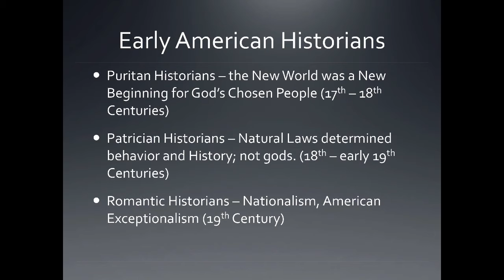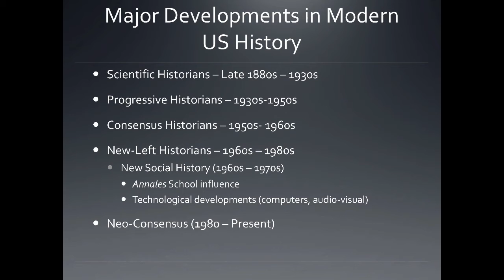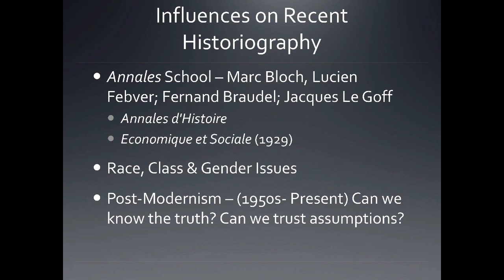Basic Texas Historiography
A brief overview of the influences and schools of historiography of Texas history